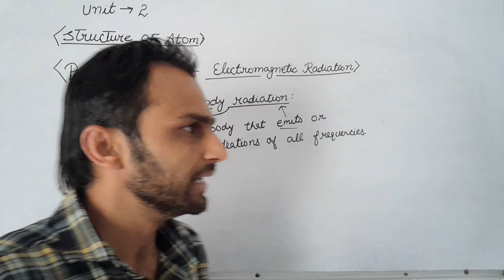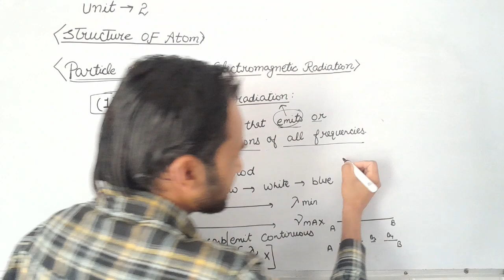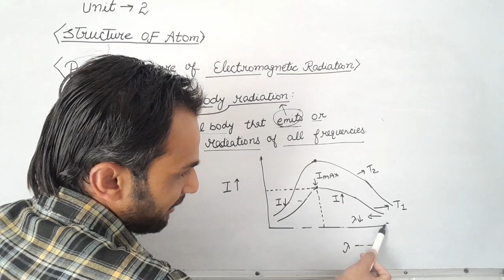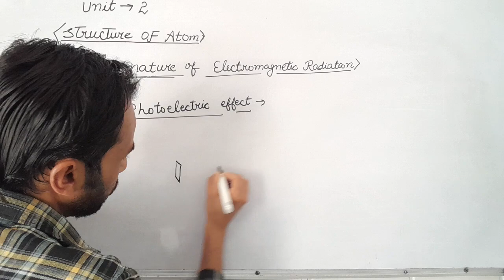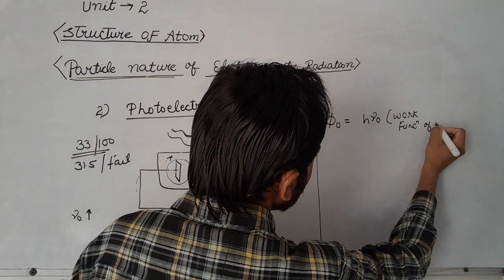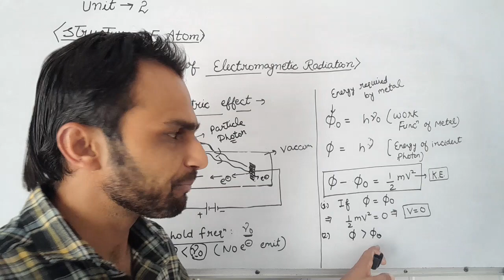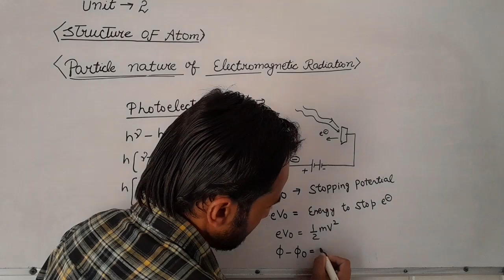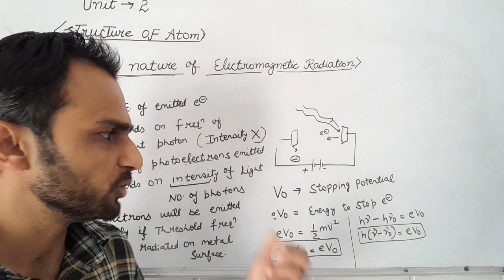CLASS 11 CHEMISTRY | UNIT 2 | STRUCTURE OF ATOM | BLACK BODY RADIATION, PHOTOELECTRIC EFFECT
CLASS 11 CHEMISTRY 2024-25